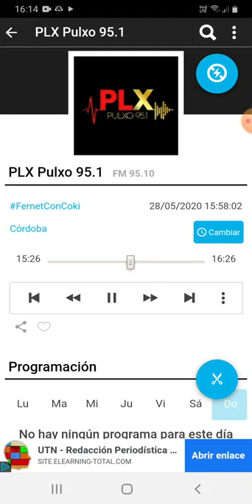coki ramirez en fernet con coki pulxo 951 parte 8 29-05-2020